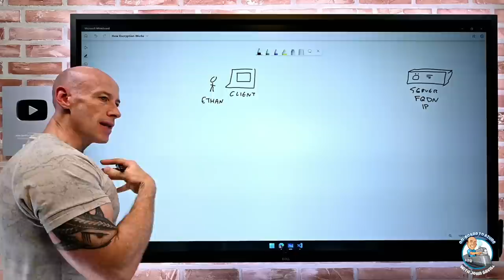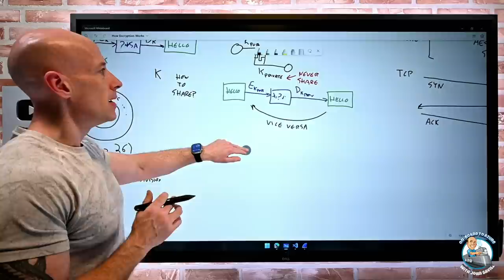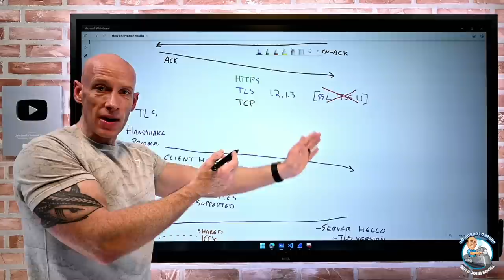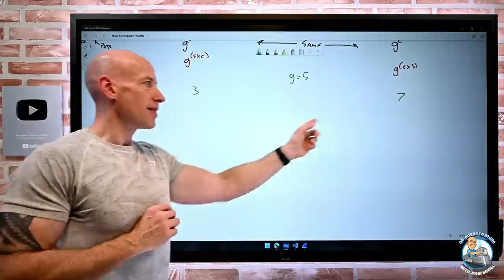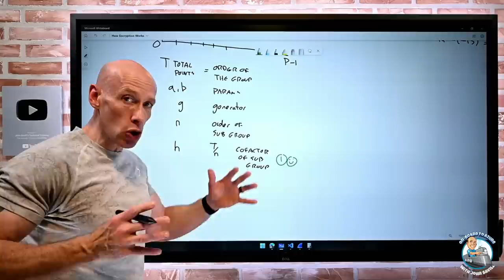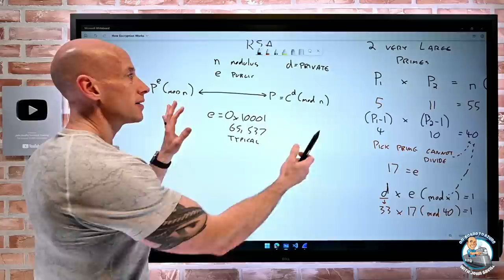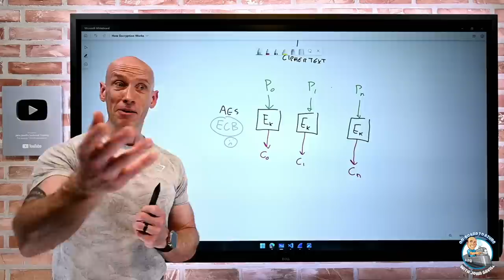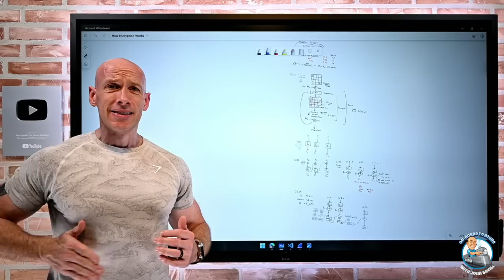How Encryption Works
Ever wondered how encryption really works? In this video I explore all the key types you might find!

Note corrections at end of Chapters!

0:00 - Introduction
1:12 - Everything is encrypted!
1:57 - Why encrypt?
4:06 - Browser "secure"
6:25 - Cipher information of a connection
9:30 - Pack capture and TCP handshake
10:52 - HTTP, TLS and HTTPS
12:55 - Cheesecake Factory and TLS 1.2
14:13 - Types of encryption - Symmetric
17:19 - Enter Modulus
21:45 - Asymmetric encryption
27:55 - TLS handshake - Client Hello
34:03 - Server Hello
38:39 - Certificate
46:30 - Server Key Exchange
48:48 - Server Hello Done
49:23 - Client Key Exchange, Change Cipher Spec and Encrypted Handshake
51:26 - Server Change Cipher Spec and Encrypted Handshake
52:36 - TLS Record Protocol to send data
55:16 - How to share a secret
56:05 - Why not just use RSA?
58:07 - Diffie-Hellman with colors
1:02:06 - Diffie-Hellman with math
1:09:55 - Diffie-Hellman with elliptic curves
1:15:10 - Adding g to itself on a curve
1:17:47 - Curves in a finite field
1:31:05 - Named curves
1:33:28 - How its used
1:38:15 - Pre-master secret to master secret
1:41:22 - Shawn the terrible person
1:42:00 - ECDHE WITH RSA
1:43:55 - Using two very big prime numbers
1:50:22 - Using RSA and a test
1:55:29 - Hash with SHA
2:03:24 - WE HAVE A SHARED SECRET
2:04:24 - Advanced Encryption Standard
2:06:10 - Key scheduler to round keys
2:06:55 - A round
2:12:10 - Multiple rounds and final output
2:14:29 - AES ECB problem
2:16:28 - Cipher Block Chaining
2:18:40 - Counter mode
2:23:29 - Shawn and Tim still a problem
2:24:30 - Galois Counter Mode to save us
2:30:05 - And done!
2:32:40 - TLS 1.3 differences
2:37:00 - Summary and close

Correction:
24:05 Meant to write KPub not KPriv lol

❔ Questions? Maybe I answered it in my FAQ

👂 I have manually updated the captions to be as accurate as possible. Enable the subtitles and from there you can translate to your native language via the auto-translate feature in settings! for a demo of using this feature.